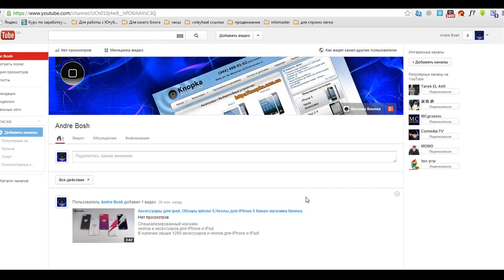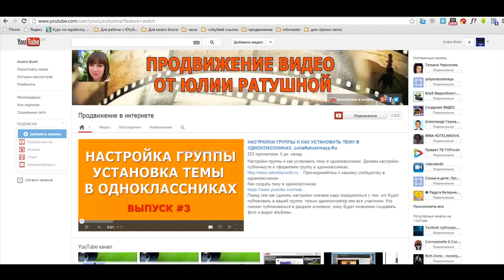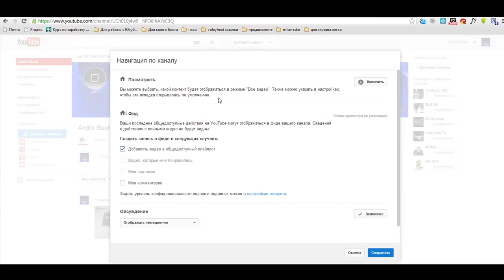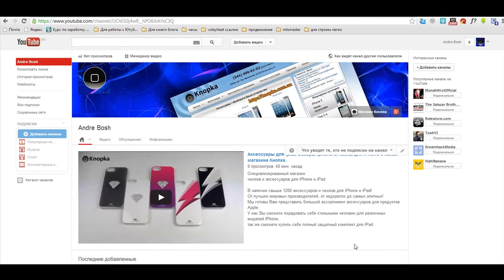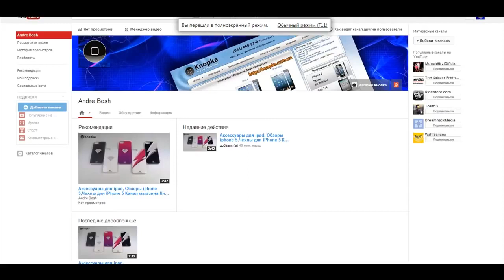(Не по теме!) Как добавить трейлер на канал YouTube?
ВЫ ЛЮБИТЕ ПУТЕШЕСТВОВАТЬ?
Хотели бы отправиться в сказочные путешествия за счет компании Xango в кругу богатых и успешных людей?

А может Вы желаете получить в подарок внедорожник премиум класса лично от меня?

Для начала сделайте 3 простых шага:
2 ставьте палец вверх понравившимся видеороликам.
3 Найдите меня и задайте вопросы. (контакты написаны ниже).

Добавляйтесь в группу системы LSX (Life Style Xango) от клуба Миллионеров Ксанго.

P.S. (!) Обязательно приглашайте всех кого сможете. Не дайте упустить шикарные  возможности как себе так и вашему окружению!
(!) Если Вы трудолюбивый человек и хотите за свои труды помимо солидных доходов, получать признания, то за достижения в нашей команде, от меня Вы получите внедорожник премиум класса Mercedes Benz ML 500.

Skype:
daa_burn

С Уважением, Павел Абрамов.